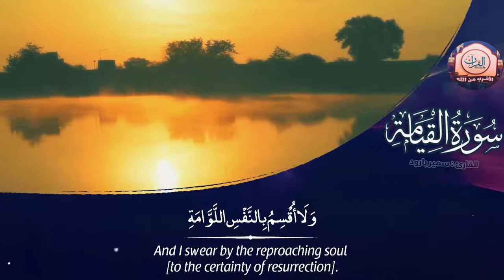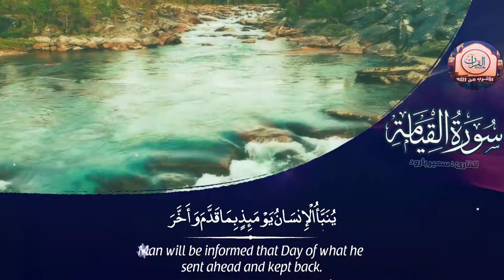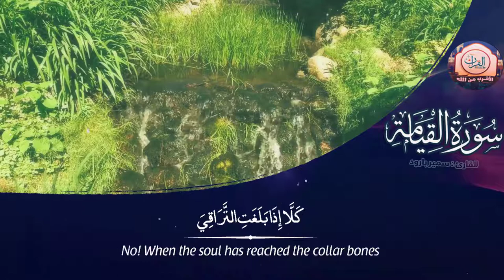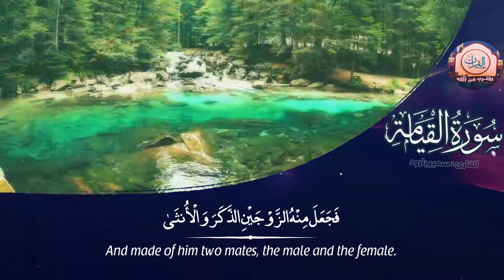سورة القيامة كــاملة تلاوة غاية في الخشوع 🍂 2022